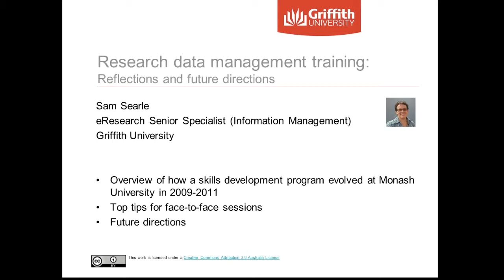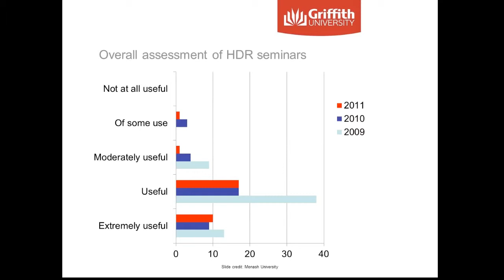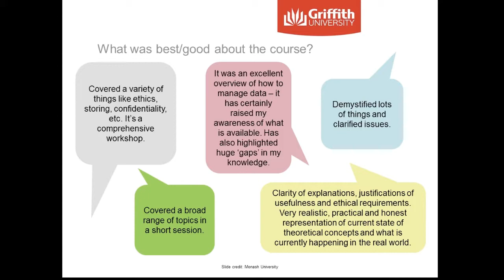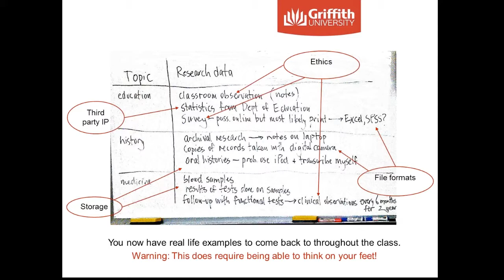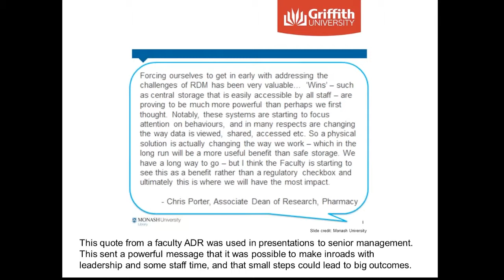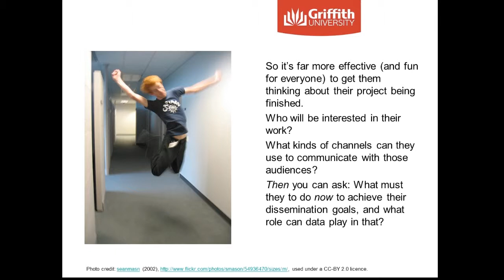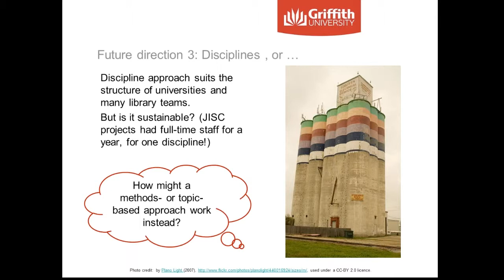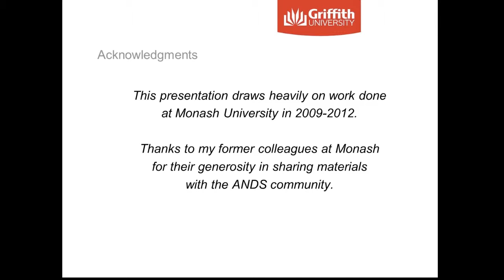Data Management Training - Reflections & Future Directions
Recorded on the 23rd November 2012 - Sam Searle provides an overview of how a skills development program evolved at Monash University in 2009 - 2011. Sam also provides top tips for face-to-face sessions and an insight into future directions.